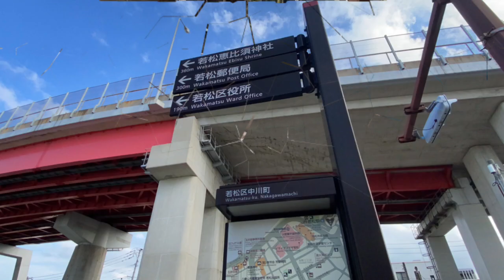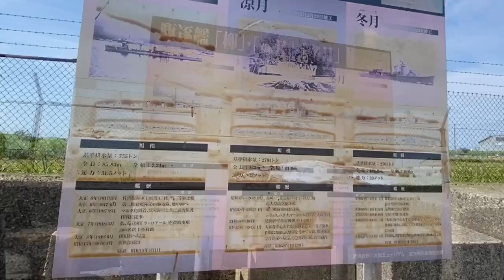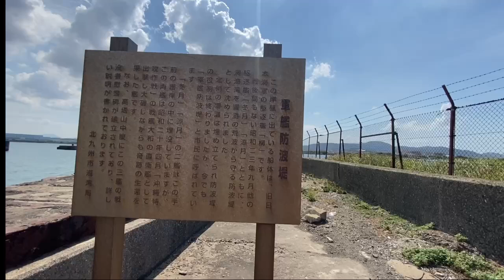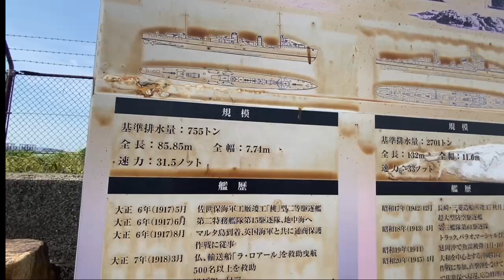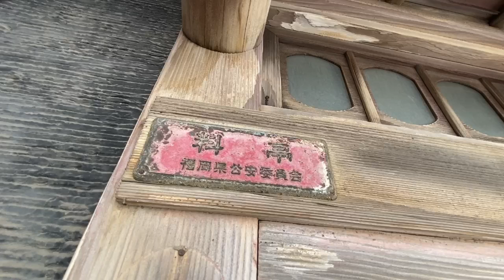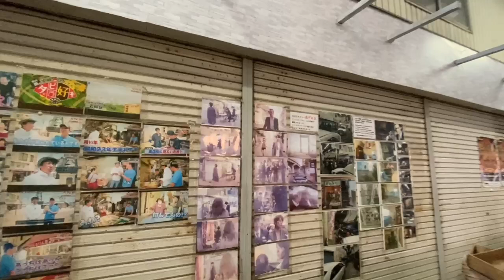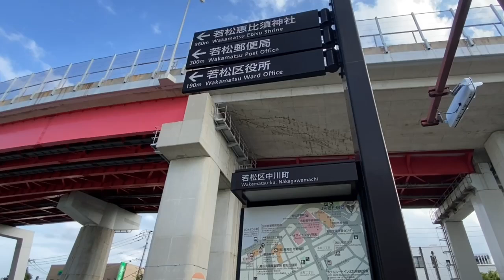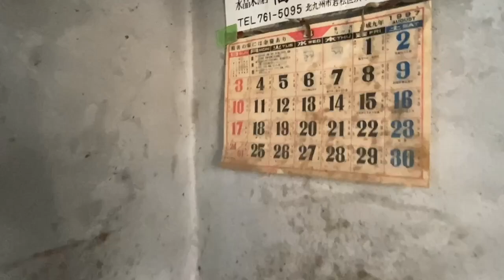福岡DEEPな街歩き 北九州市若松 裏切らない街、若松はやはりDEEPすぎた。福岡